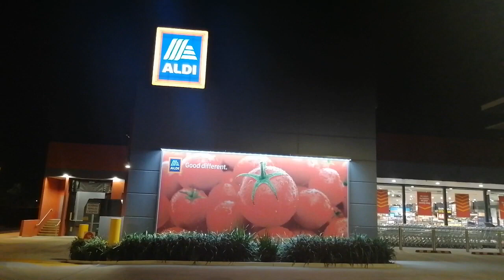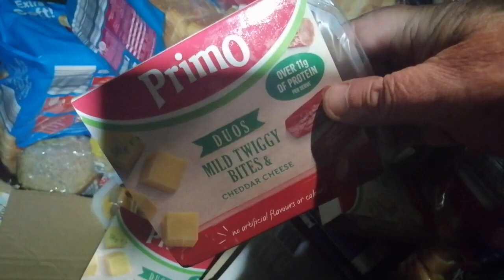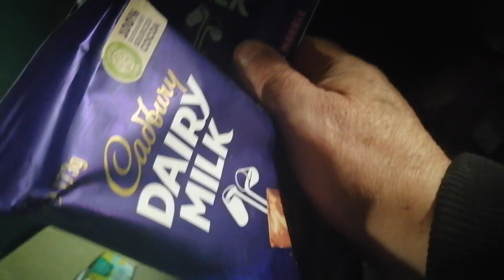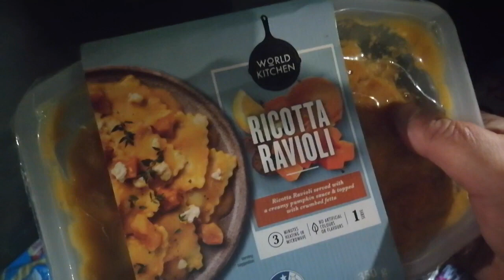DUMPSTER DIVING - BACK AT ALDI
ALDI DUMPSTER DIVING AT NIGHT